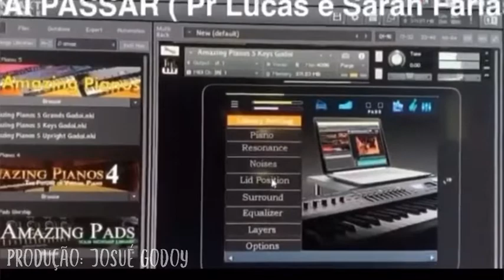Pr Lucas (MK Music) & Sample Line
Sample Line, presente nas melhores produções!